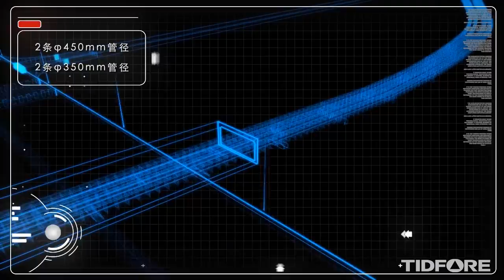TIDFORE Group's Caijia State Dam Handling System - EPC Project, Hunan Province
The Caijiazhou Project is located in the Caijiazhou Channel of the Xiangjiang River, Gaotangling Town, Wangcheng District, Changsha City, and is one key project highly valued by Changsha City and Hunan Province alike. In September, 2014, TIDFORE successfully contracted the general EPC project for a gravel past-dam transportation system, including three sections of downstream mobile belt conveyor, midstream pipe belt conveyor and upstream shipment pitch conveyor, altogether making 4 pipe belt conveyors, 108 belt conveyors, 24 transfer stations and 16 material-splitting funnels.

Since the start in October last year, with the energetic support and strong cooperation of company leaders and relevant departments, through unrelenting effort, our on-site construction personnel has achieved the first node target with quality and quantity, receiving  high recognition from the customer and supervision unit.